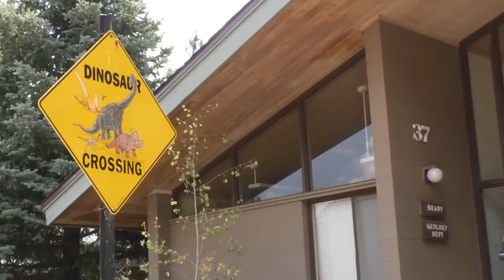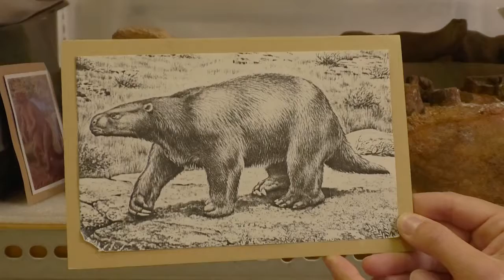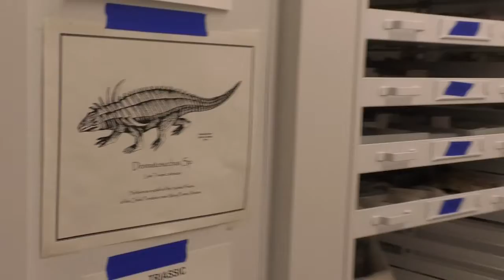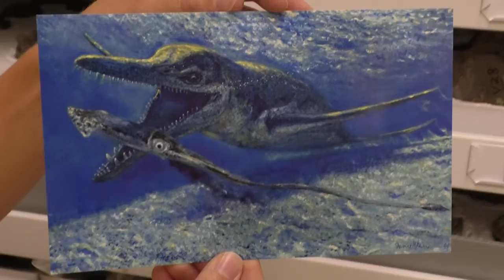Paleontology Collections & Lab Tour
This virtual tour will focus on fossil vertebrates including dinosaurs, plesiosaurs, and other prehistoric reptiles not typically on display to the public. Learn about local fossils and the paleontology program at the Museum of Northern Arizona.